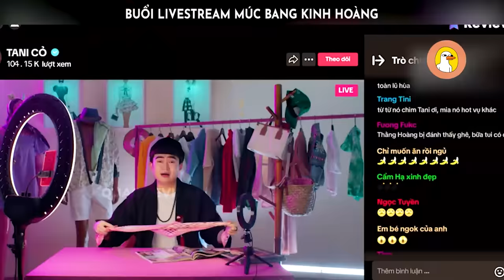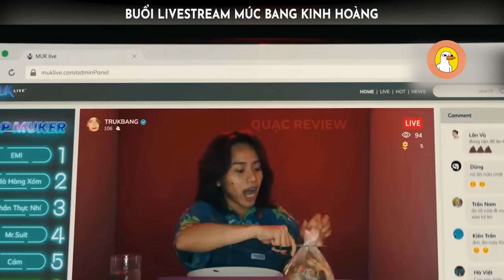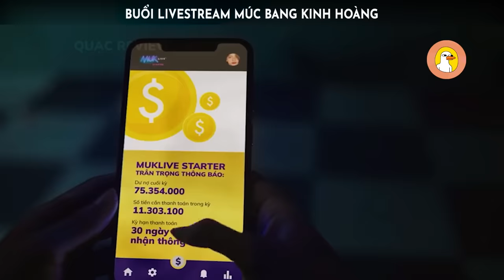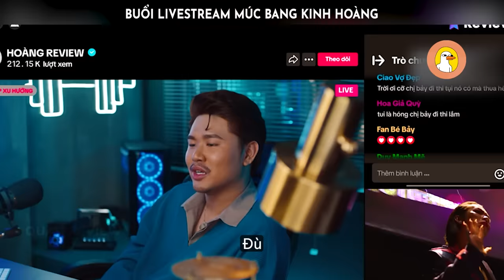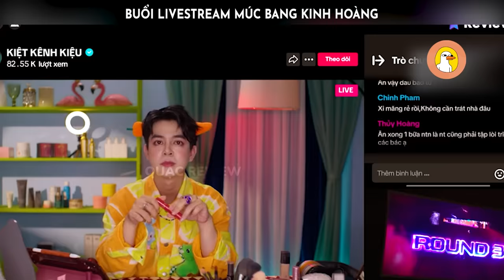Mê Làm "idol Tóp Tóp", Cô Gái Ăn Đến Không Thấy Ngày Về [Quạc Review Phim]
-- Review Phim: Live: Phat Truc Tiep --